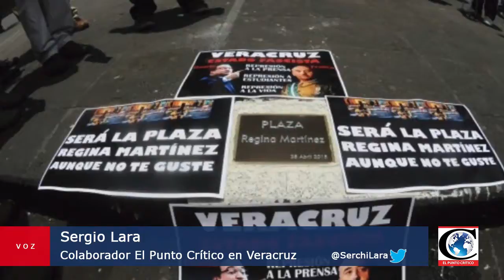"México vive severa crisis de LibertadDeExpresión". Reporte de Veracruz con Sergio Lara